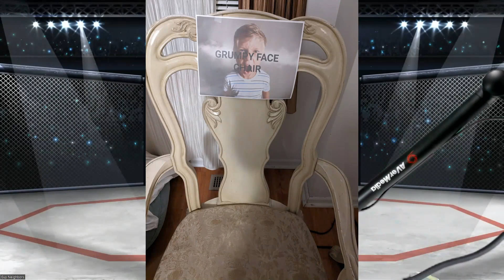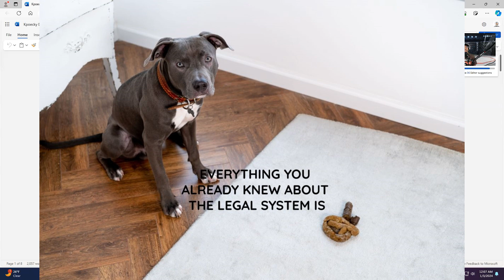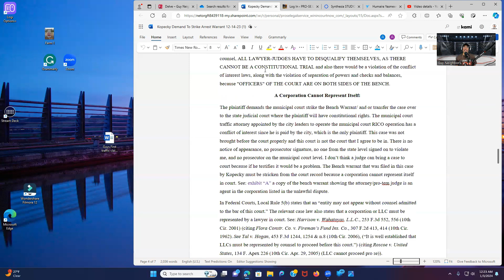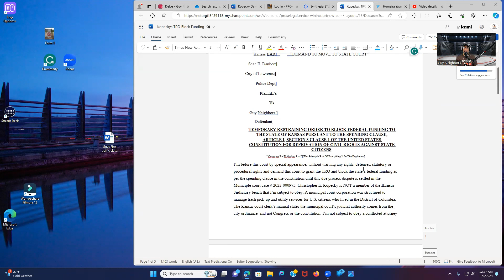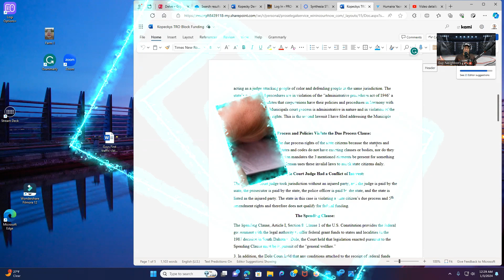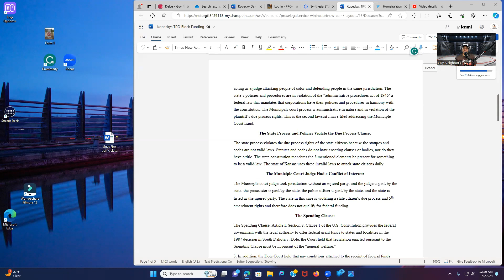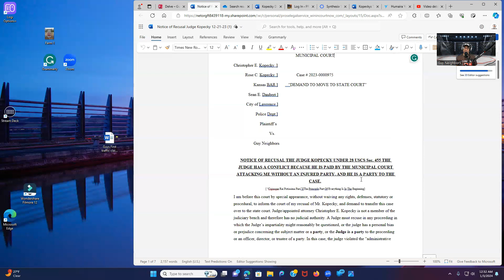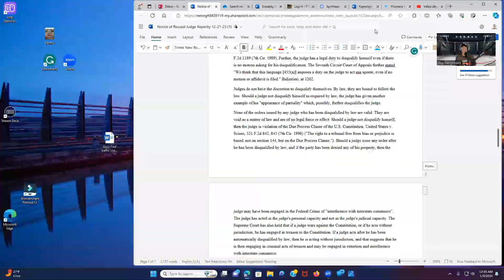I WILL BE FILING THESE AGAINST JUDGE CHRISTOPHER KOPECKY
Click this video to see what I will be filing next week.
1. I will be filing a demand to strike the fake judge's bench warrant for my arrest,
2. a TRO to block the state from receiving federal funding, as per the "spending clause" in the constitution, and last but not least,
3. I will be filing the notice of recusal. Kopecky is a party to the case and had a conflict before my court filings.

Introducing my revolutionary non-conventional Pro-Se Legal School where you learn non-conventional legal strategies that stop the b.a.r. member in their tracks. On this channel, you will learn for FREE!